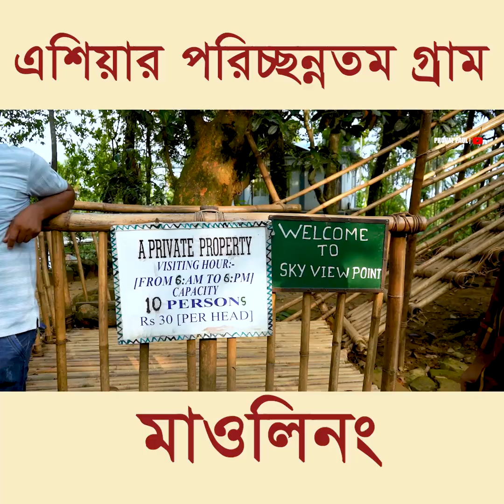মাওলিনং, এশিয়ার সবচেয়ে পরিচ্ছন্ন গ্রাম | Mawlynnong Village in India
গ্রামের নাম মাওলিনং। ঝর্ণার দেশ মেঘালয় রাজ্যের পাহাড়ের কোলে আকাশে ছড়ানো মেঘের কাছাকাছি ছোট্ট এই গ্রামটি। মেঘালয়ের পশ্চিম খাসি পার্বত্য জেলার এই ছোট্ট গ্রামটিতে বসতি মাত্র ৬০০ জন মানুষের। ডিস্কভার ইন্ডিয়া ম্যাগাজিনের মতে এটাই এশিয়ার সবচেয়ে পরিচ্ছন্ন গ্রাম। মেঘালয়ের রাজধানী শিলং থেকে ৯০ কিলোমিটার দূরে অবস্থিত এই মাওলিনং। বাংলাদেশের তামাবিল সীমান্ত থেকে গাড়িতে করে যেতে এক ঘন্টারও কম সময় লাগে, বলা যায় এটা বাংলাদেশের প্রতিবেশী গ্রাম।

Producer: Theframebd
Dop & Edit: Provat Paul
Production: Theframebd

The Frame Media House.
We produce all kinds of Audio Visual Documentary,
TVC, Drama, Short Film, Event Recording,
YouTube content creating, Live Streaming, etc.

ANTI-PIRACY WARNING
This content is Copyright to Channel Sylhet.